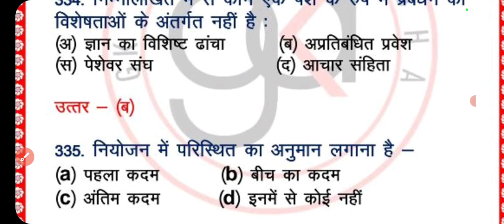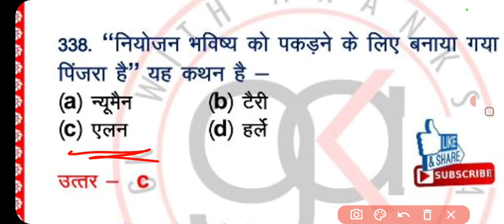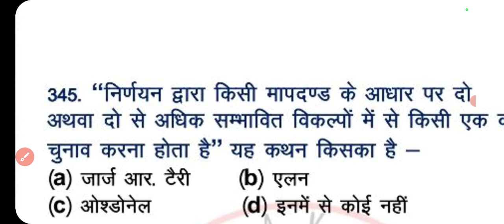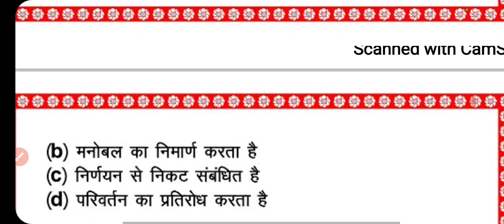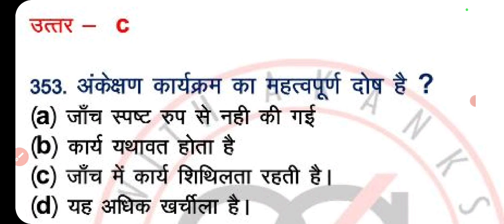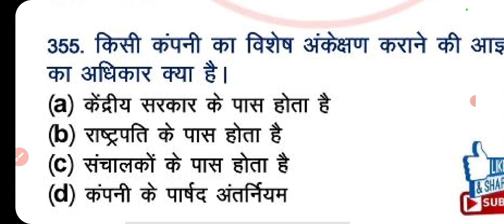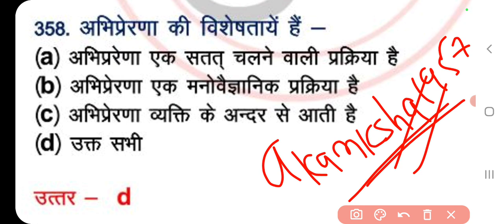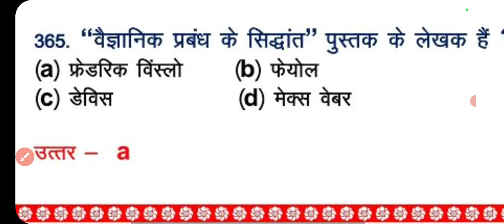part-13|प्रबंधन|प्रबंधन के 2500 वस्तुनिष्ठ प्रश्न||पटवारी और ग्रुप 2(4) परीक्षा,prabhandan objective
part-3